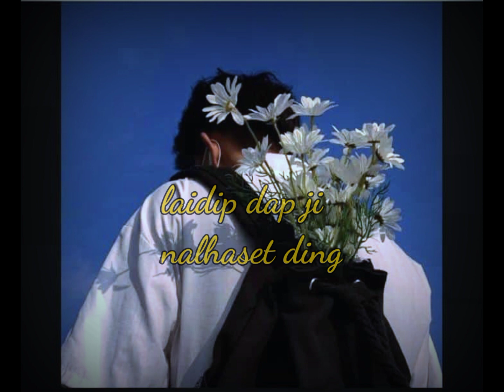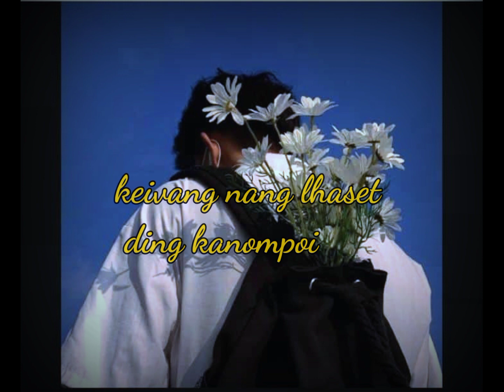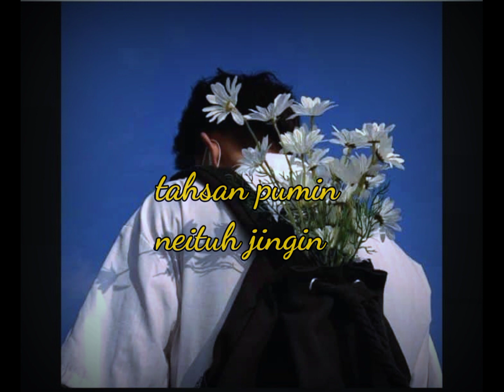Achaina geiya // Ginminthang kipgen// prod.venus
thadou-kuki lovesong
latest song